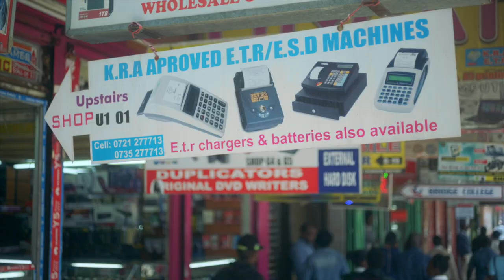Adan Mohamed - IBM and The Government are Improving Kenya's Ease of Doing Business Ranking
Adan Mohamed, Cabinet Secretary, EAC & Regional Development talks about improving Kenya's Ease of Doing Business Ranking.